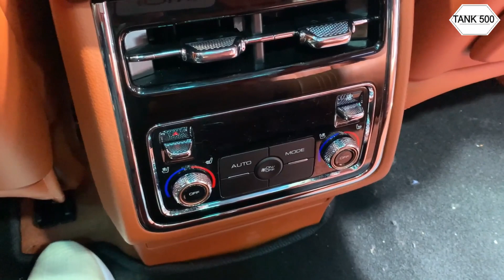ALL NEW 2022 GreatWall TANK 500 - Exterior And Interior